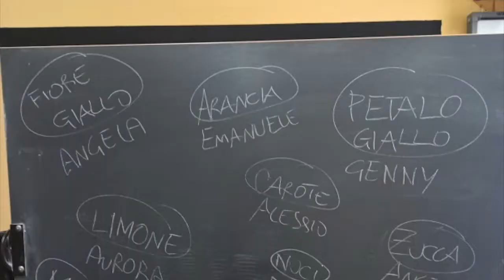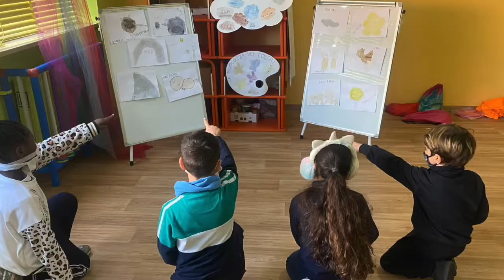LA NATURA DEI COLORI 1A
Seconda sfida InnovaMenti- INQUIRY